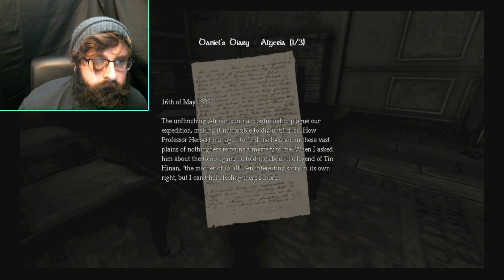Stay Down There Demons!! | Some Dude Plays | Amnesia: The Dark Descent (Part 4)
Finding these keys are proving to be troublesome..